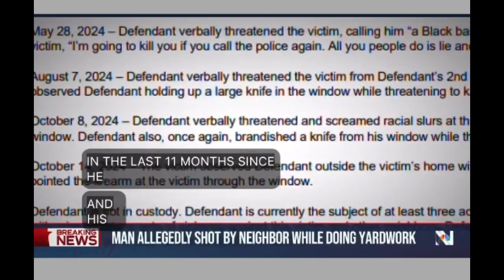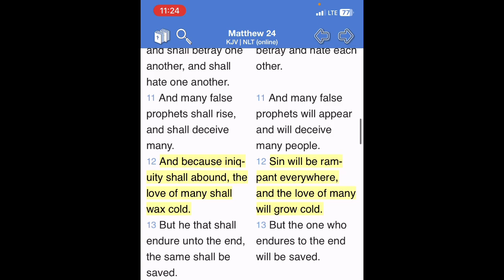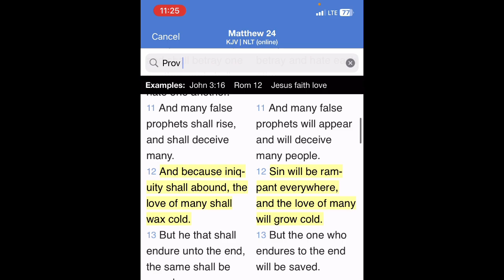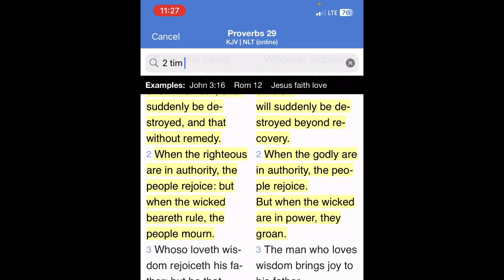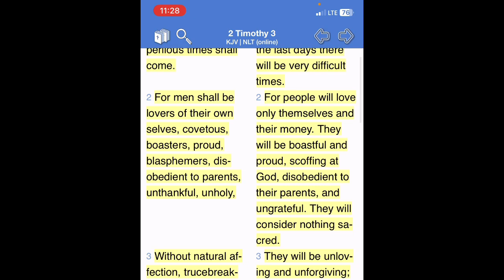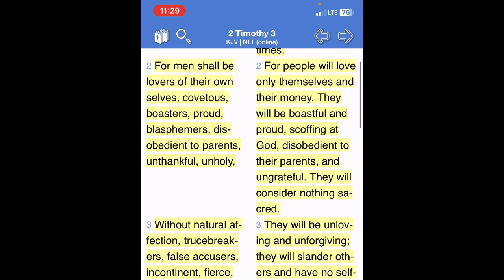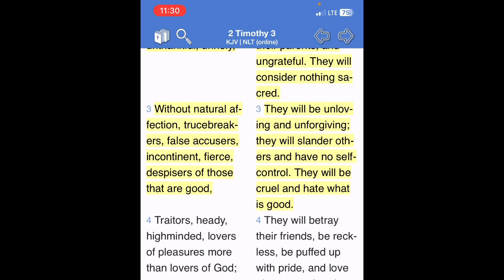These people are cold-hearted.